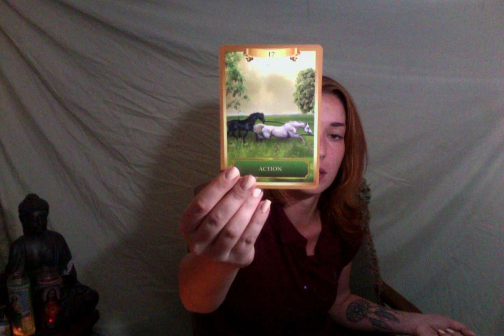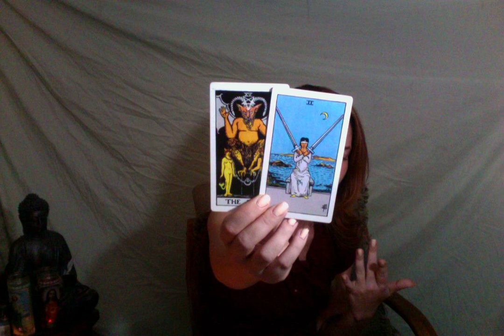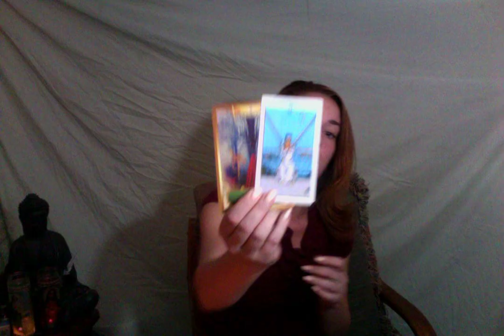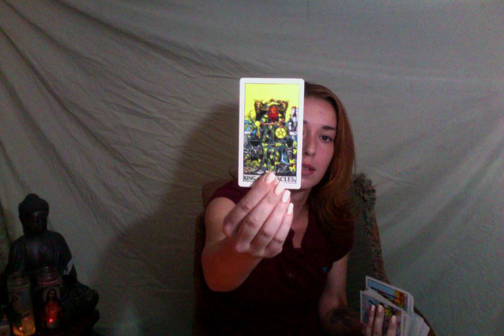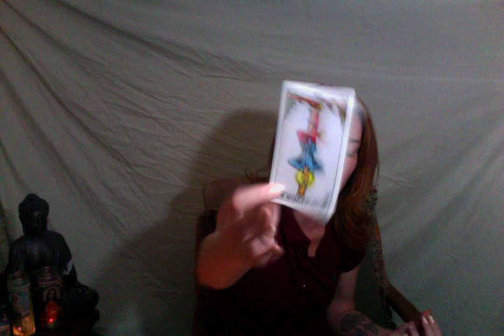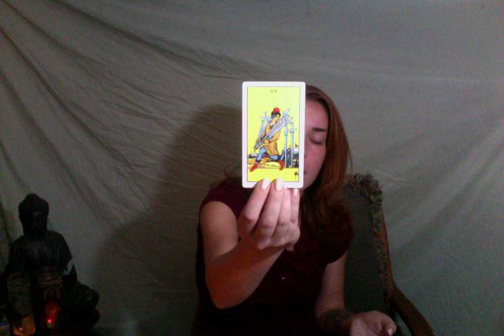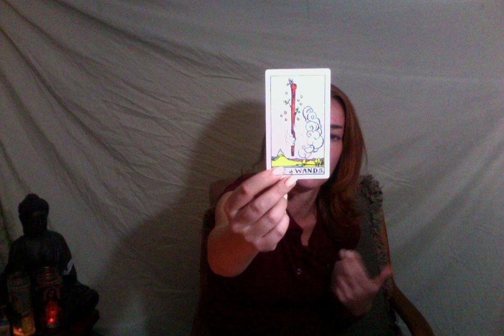Aries Weekly Tarot Reading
About me:

I'm Kay, Owner and Founder of Good Karma Tarot LLC. I am a Psychic/Medium. I utilize my spiritual gifts to discern answers for others. I don't read tarot by the book, I read tarot intuitively. Thank you so much for supporting my business and watching my videos while I expand my business onto youtube.

For more free content:

Facebook Page: Good Karma Tarot LLC